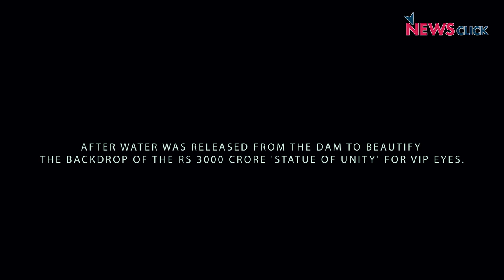How Statue of Unity Affected Tribals in Narmada, Gujarat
Unabated land grab and displacement in Gujarat, Part -2. A ground report of the price that the Tribals had to pay for the tallest statue of the country, and how government turned deaf to their plight.